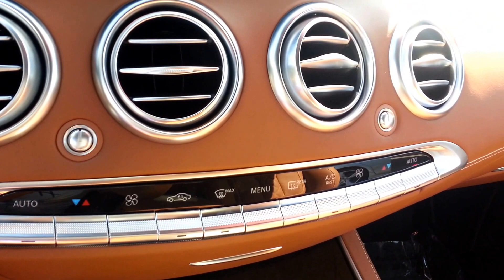2016 S-Class 2 Door Coupe (S550 4MATIC) Mercedes Benz - Interior